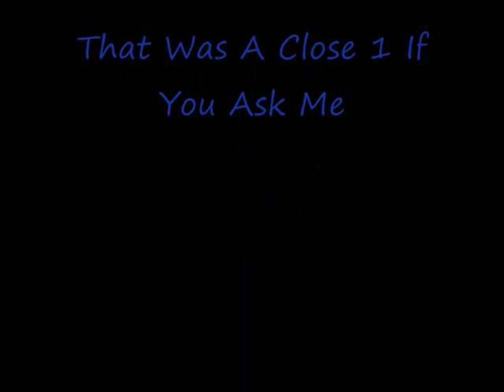Near Death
a video clip of a station fight that went wrong :)